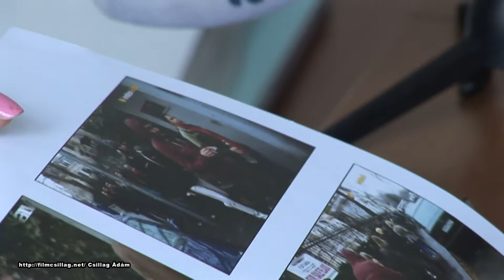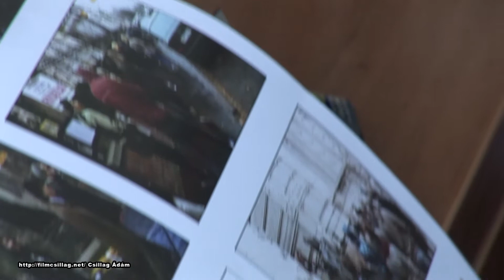Az Alkotmány nem játék csoport a bíróság előtt Rózsa Milán tanúvallomása 2013 10 30